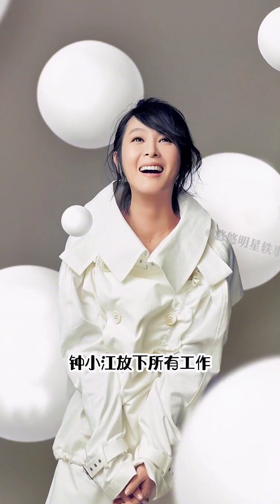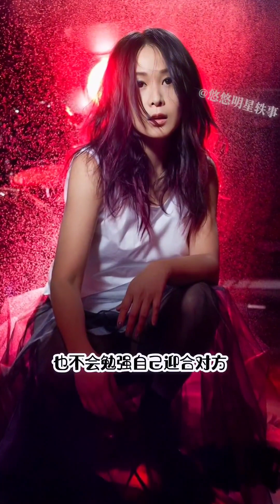刘若英 后来遇见不一样的爱#明星背后故事